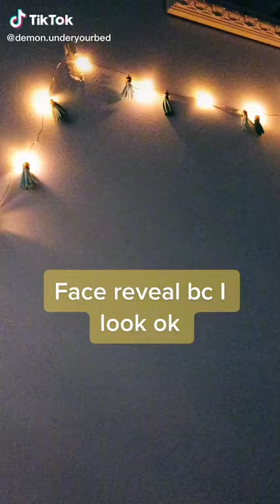THE SOUND KILLING ME!